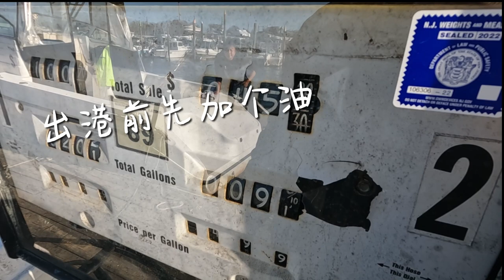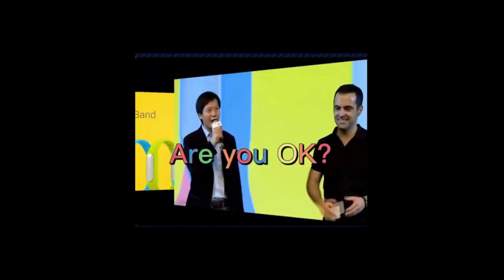【湖争海斗】这海里面没有一滴水，全是条纹鲈！北美海钓盛况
海上炸水像沸腾，丢个🚬都会咬。这个是我听到最多吹牛X的话术，但是今天这期视频咱不吹牛，给你们看看什么是钓鱼人梦寐以求的鱼况。